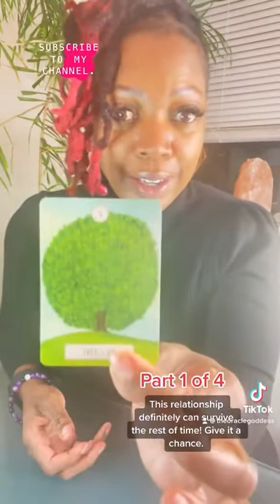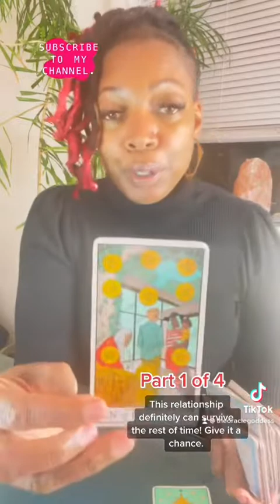Part 1 of 4: This relationship can definitely survive the test of time! Give it a chance.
the spirit of discernment as you view this video! Take what you need & leave the rest.